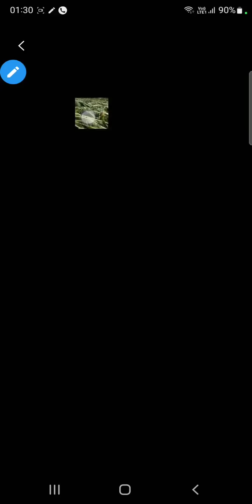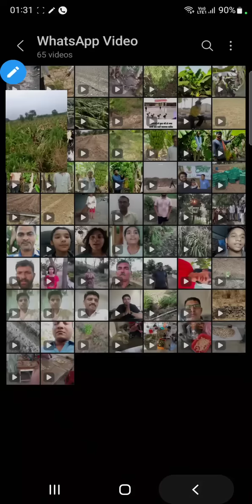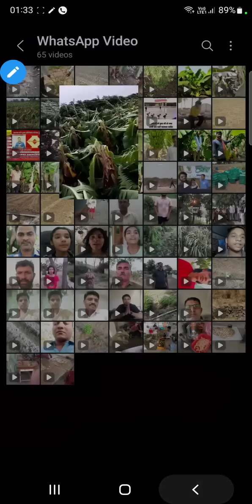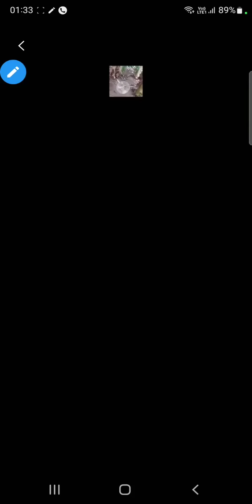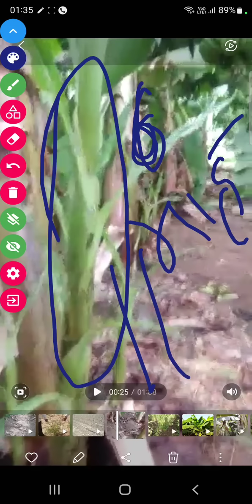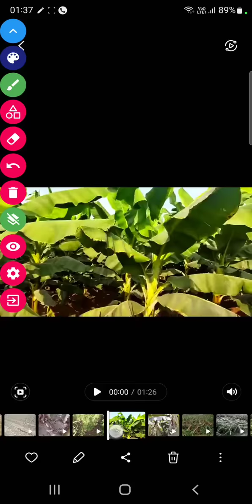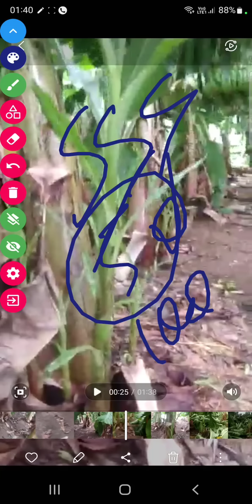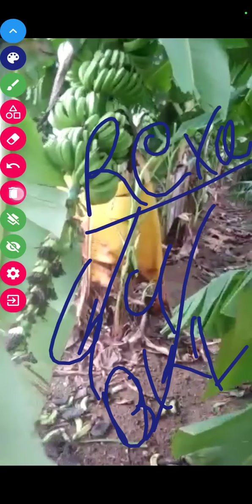3568- Banana Farming Ko Andhi Tufan Ke Nuksan Se Kese Bachaye Kela Kheti 9425738222 किसान पाठशाला